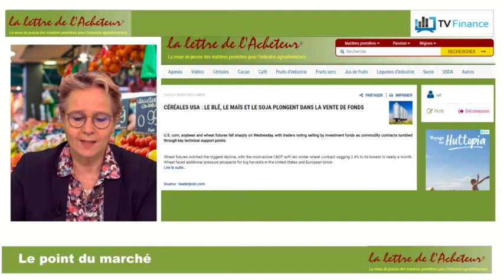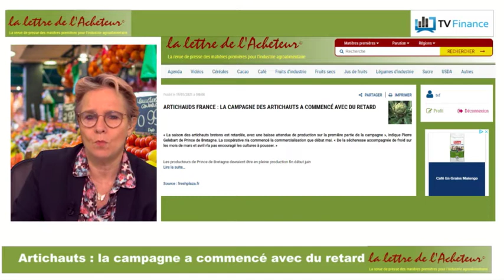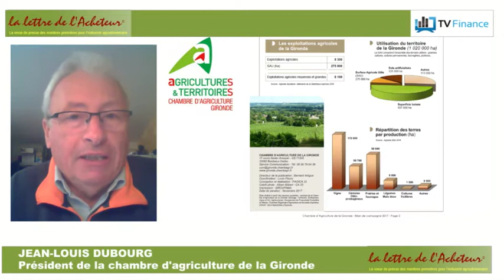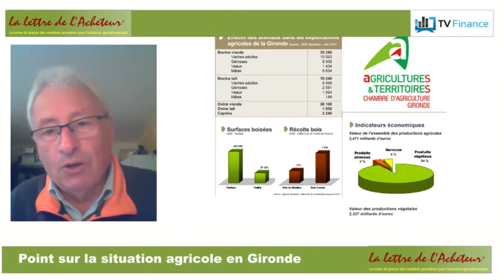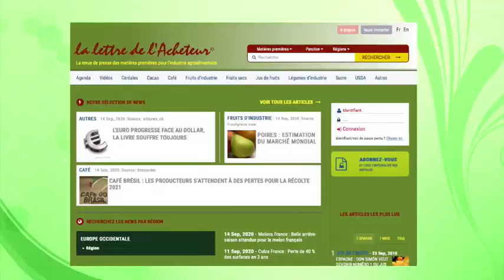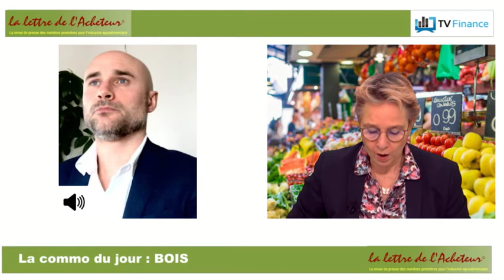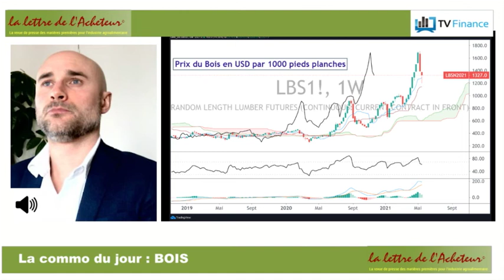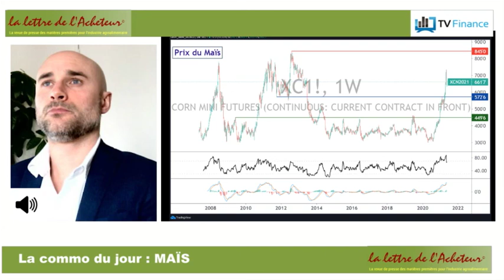Bien manger, c'est le début du bonheur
À travers les interventions des leaders d'opinion en France et dans le monde, le site vudailleurs.com apporte un notre regard sur le monde ; en vue de vous fournir les éléments d'une actualité à la fois réactive et distanciée